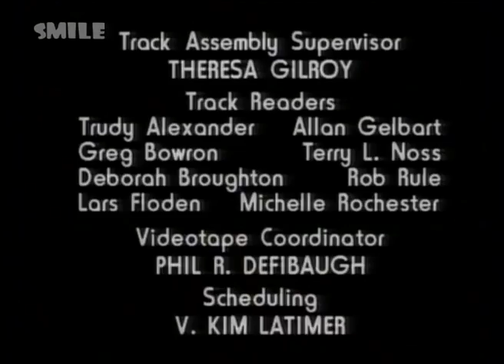ΝΤΕΝΙΣ Ο ΤΡΟΜΕΡΟΣ 4.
ΚΙΝΟΥΜΕΝΑ ΣΧΕΔΙΑ.